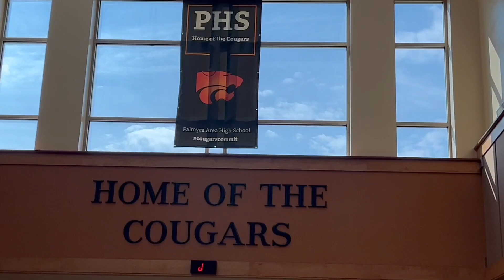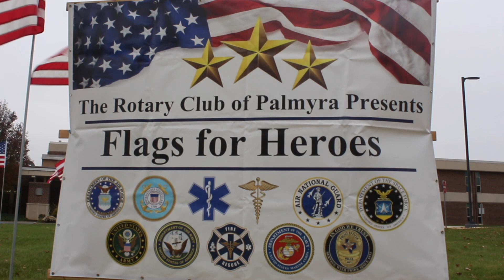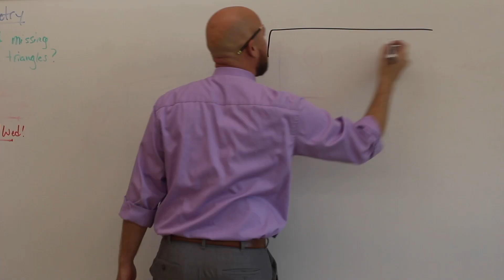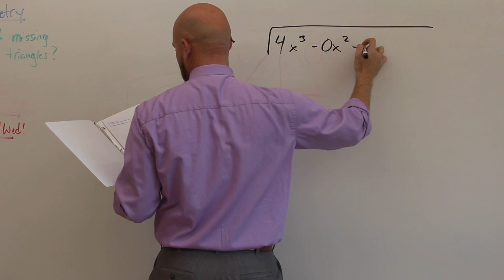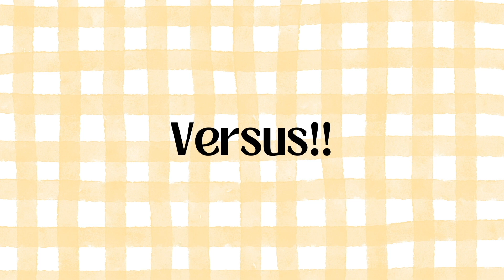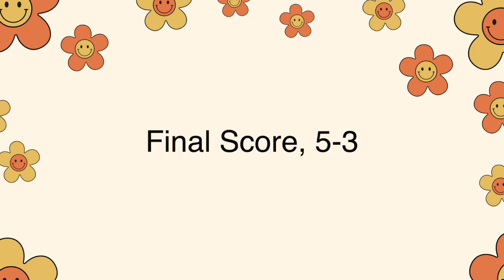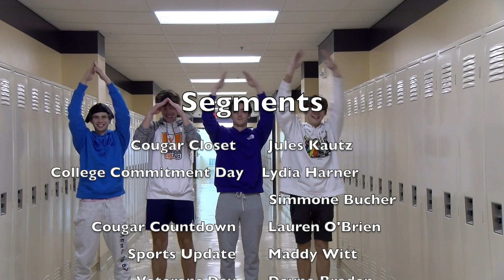Cougar Media News - Season 7, Episode 9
Welcome to the 9th episode of Cougar Media News for the 2023/24 school year! Cougar Media News is presented by Palmyra High School Students enrolled in Broadcast Journalism. This week's episode contains information about a Future Teachers opportunity, Veteran's Day at PHS, & more!

Producer: Amanda Gettle

Anchors: Jaci Harrison & Ava Lindenmuth

*Note from the Staff: We have been working very hard to produce a quality show and understand that it is not perfect. We are still learning! We hope you enjoy and tune in weekly for more episodes.

COUGAR MEDIA SOCIALS
Cougar Media News Twitter: @cougarmedianews
Cougar Media News Instagram: @cougarmedianews
Palm Echo Yearbook Twitter: @palmecho01
Cougar Chronicle Twitter: @phsnewspaper